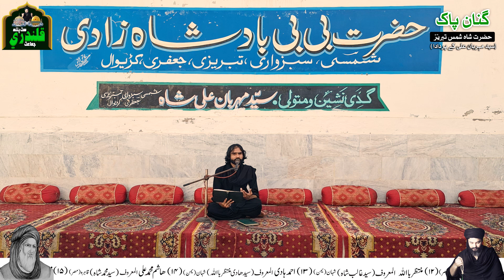BOOD ALI BOOD | GINAN HAZRAT SHAH SHAMS TABREZ RA GRANDFATHER OF SYED MEHRBAN ALI SHAMSI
Imam Jafar Sadiq as Se Mansoob Shamsi Jafari Saddat K Khadani Wazaif aur ilm ap ki khidmat me pohochane k liye Syed Mehrban Ali Shamsi jo imam Ali as ki 41 par pote aur shah shams tabriz Sabzwari RA k 19 par pote hin din rat masrof e amal hin.
امام جعفر صادق علیہ السلام اور  سید شاہ شمس تبریز سبزواری اور ان کی اولاد کا تاریخی علمی کام منظر عام پر لانے کے لیے سید مہربان علی شمسی دن رات کوششوں میں مصروف عمل ہیں۔